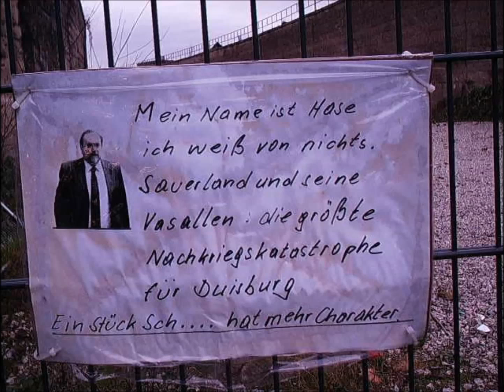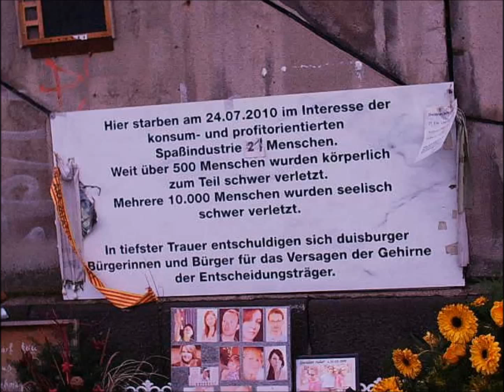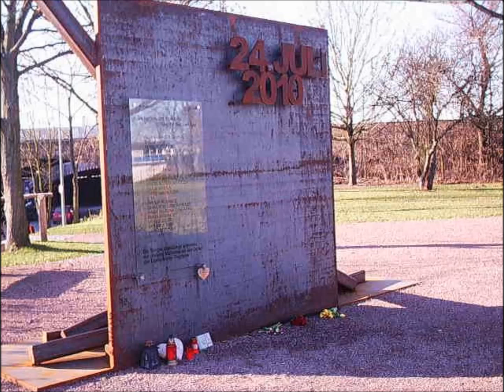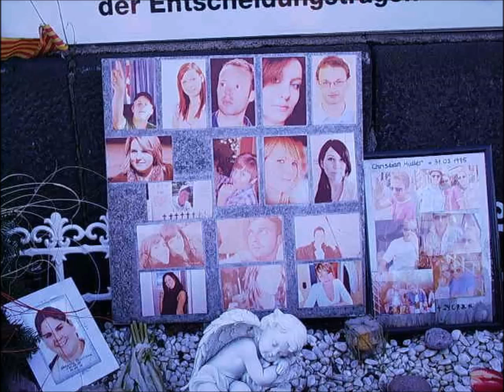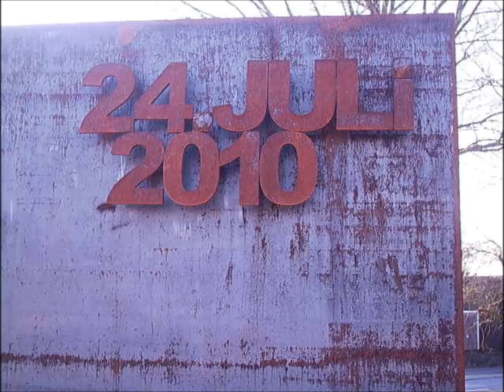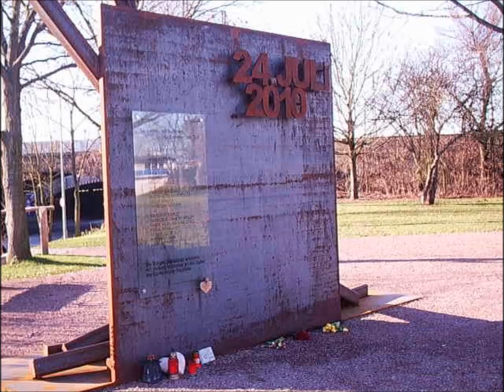Loveparade mit der Gruppe Axxis hat für die 21 Opfer der Loveparade 2010 das Lied geschrieben